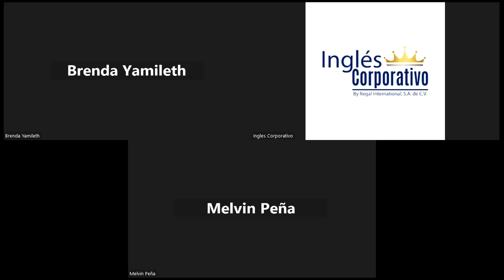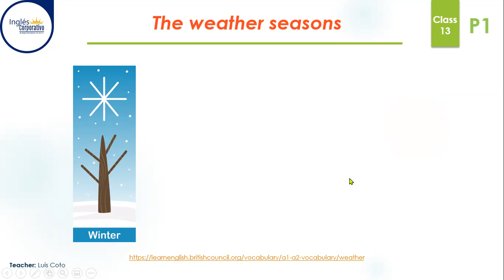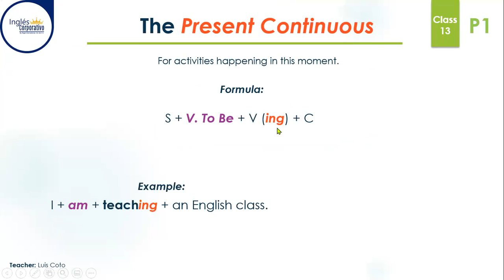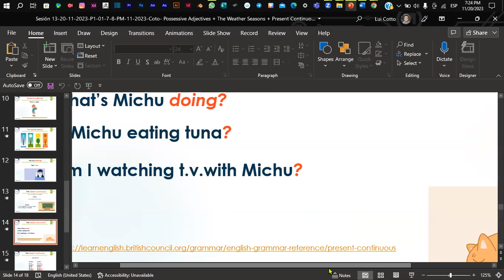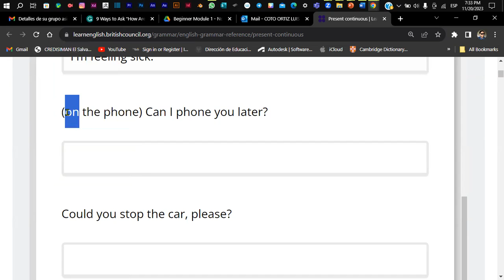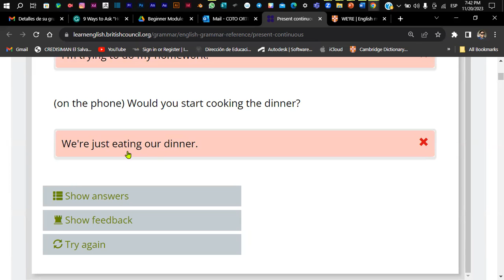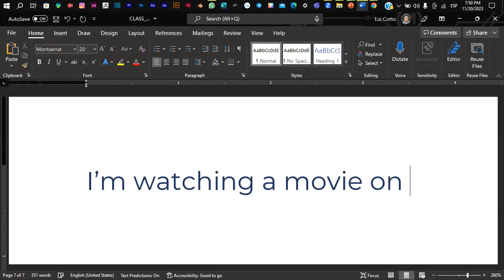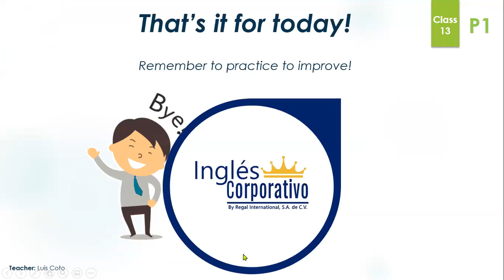Sesión 13-20-11-2023-P1-01-7-8-PM-11-2023-Coto- Possessive Adjectives + The Seasons + Present Cont.